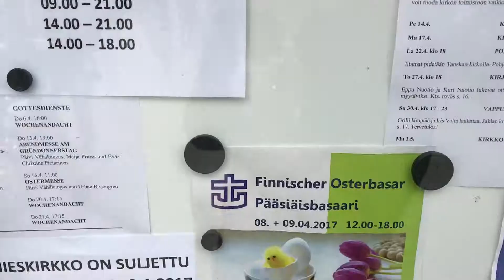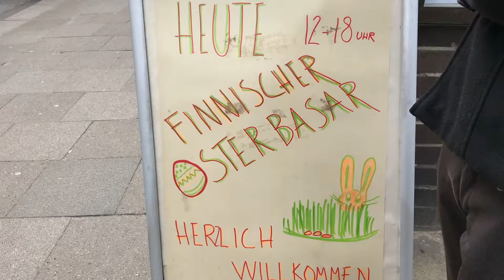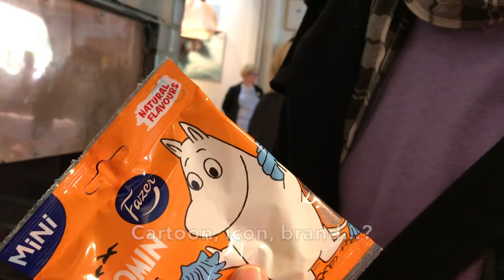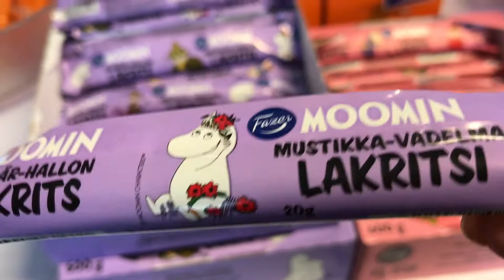Easter Bazaar in Finland Church | Beverage with 50% alcohol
Next video is about food testing. We will try the sweets and desserts that we bought from this Bazaar.

Don't go anywhere. Keep staying on my channel!